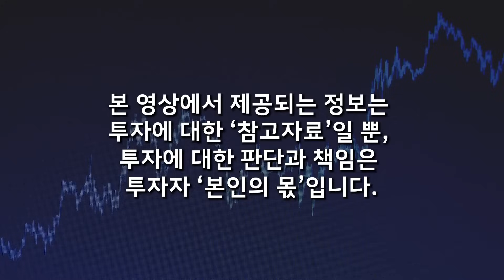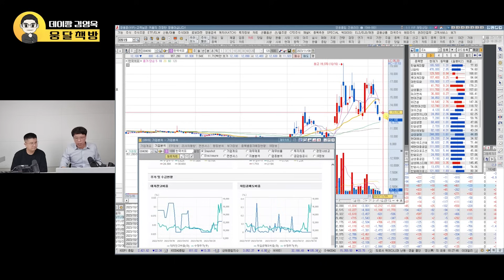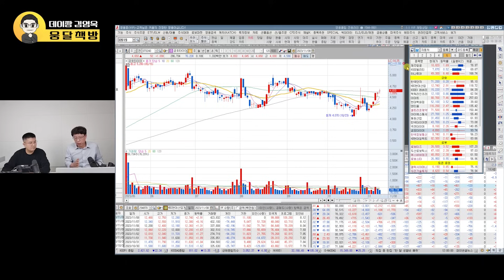제2의 2차전지가 탄생한다. '이 주식' 이제 시작, 전세계 장악한다. 앞으로 10배 이상 오를 수 있어요 (데이짱 김영옥, 전업트레이더 / 3부)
📌 제2의 2차전지가 탄생한다. '이 주식' 이제 시작입니다. 앞으로 10배 이상 오를 수 있어요 (데이짱 김영옥, 전업트레이더 / 3부)

🌕 웅달 책방과 함께 하는 "고래 돈공부" 모임을 소개 합니다 :)